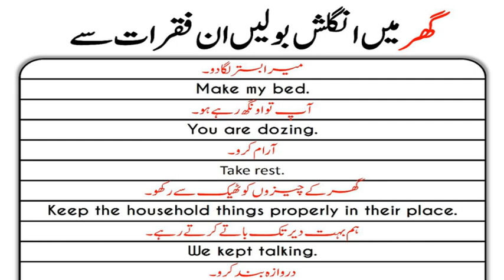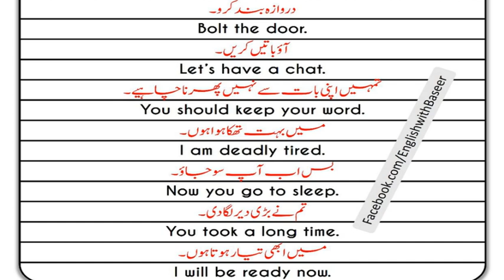Daily Use English Sentences in Urdu to Speak English Fluently at Home |Ibrahim Tv